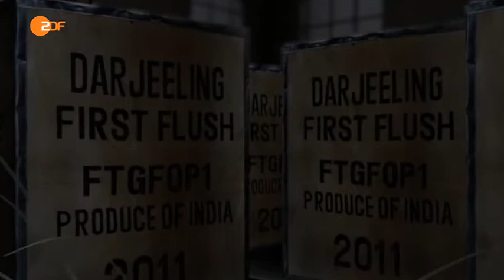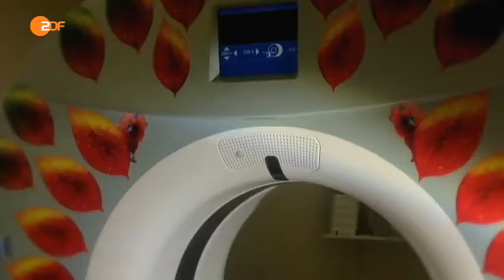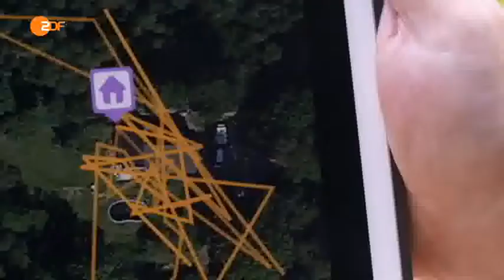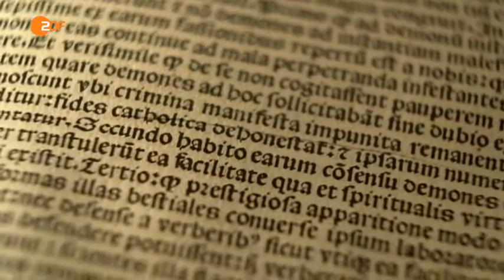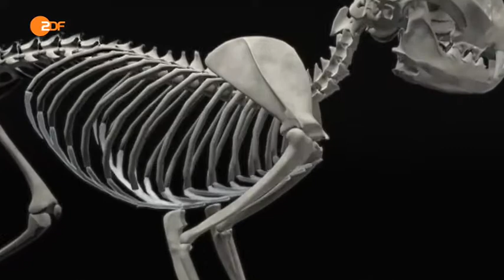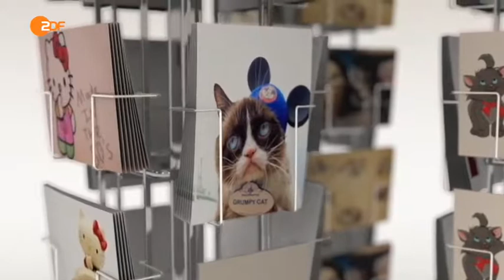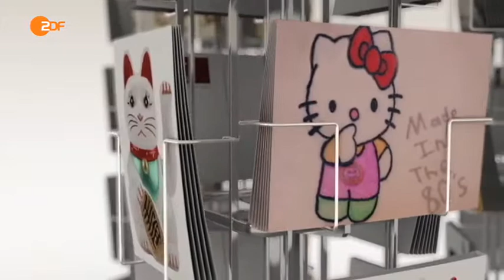Terra X - Geschichte der Tiere - Die Katze